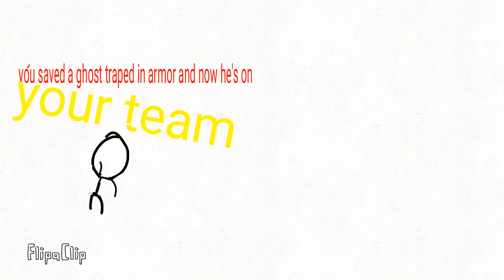Stick men fighting episode 5 with song